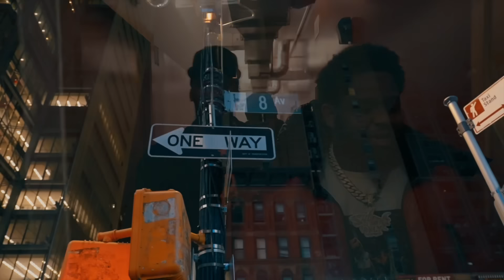Juice The Mac - HAHA 😂